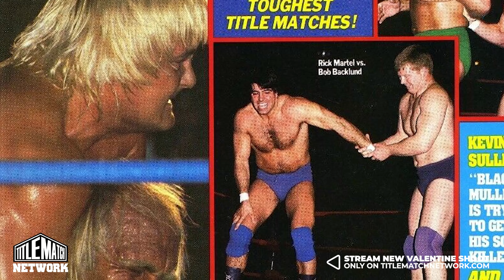Greg Valentine - What Hulk Hogan is Like in Real Life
Greg "The Hammer" Valentine talks about what Hulk Hogan is like in real life, outside the WWF (now known as WWE). Enjoy this exclusive new shoot interview from Title Match Network, live in Las Vegas.

Produced by us in Feb 2021, this is our first ever solo shoot interview with Hall of Fame legend, Greg Valentine.

Find out how Hammer and Hogan first met back in the 1970s before Hulk ever became a wrestler. Hear about their infamous WWF matches during the birth of Hulkamania, including the one at the Philadelphia Spectrum.

Also, we discuss Greg's first time wrestling against the Road Warriors (Hawk & Animal). In 1984, Vince McMahon had asked Valentine if he knew the Road Warriors because he wanted to sign them for the rock n' wrestling connection.

We hope you enjoy this exclusive new shoot from Greg the Hammer!